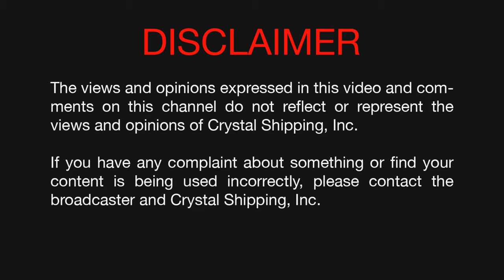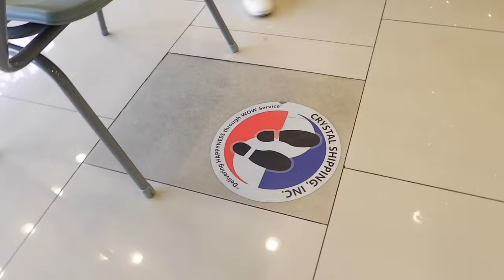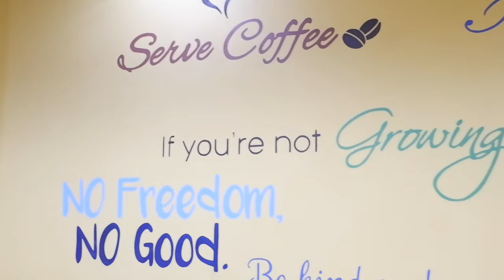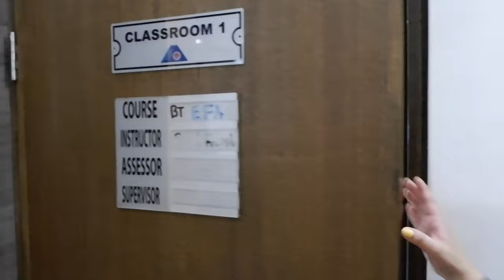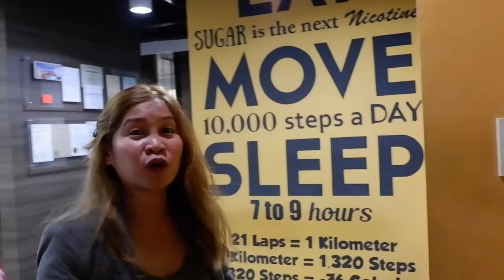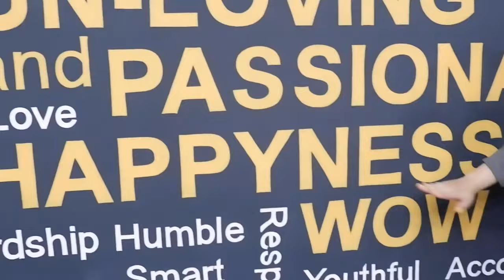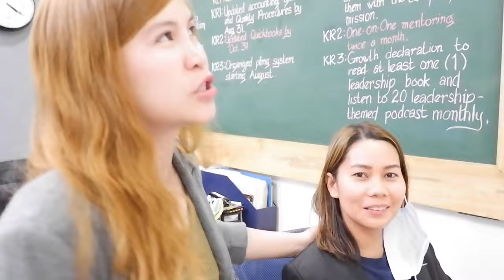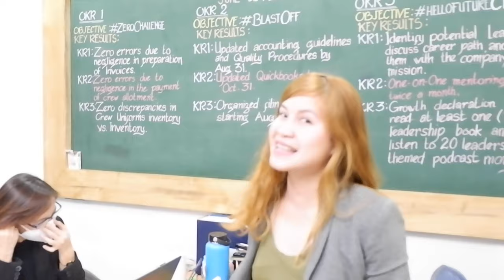OFFICE TOUR | CRYSTAL SHIPPING INC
CRYSTAL SOCIAL MEDIA ACCOUNTS